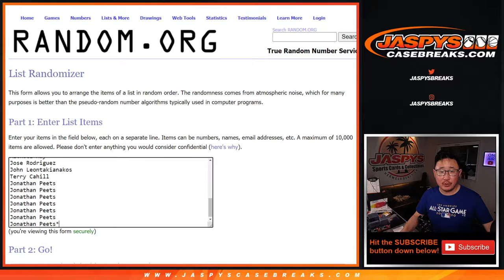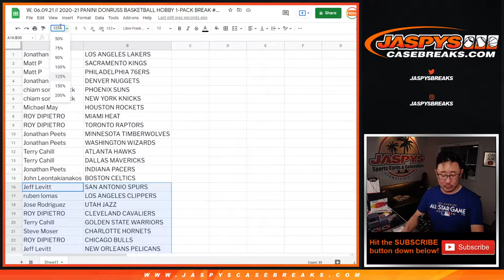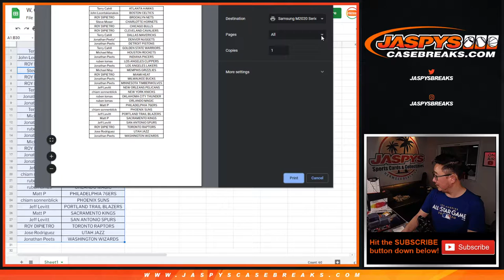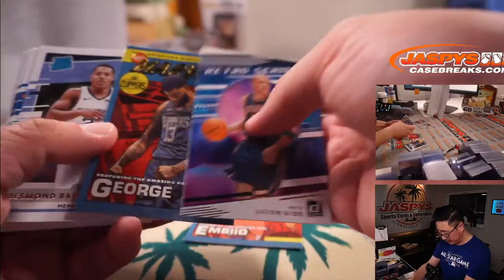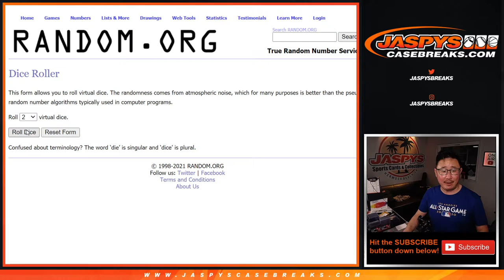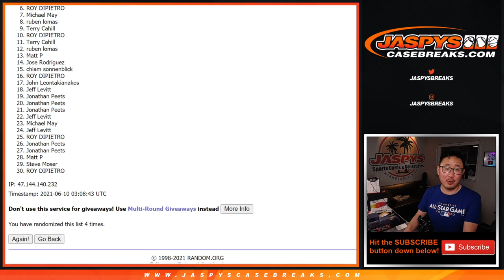W, 06.09.21 // 2020-21 PANINI DONRUSS BASKETBALL HOBBY 1-PACK BREAK #25 *RT*